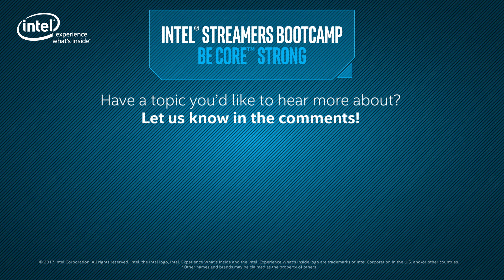CES 2017 Overview | Intel® Streamers Bootcamp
In this video, you'll see the highlights from one of the biggest technology showcases in the world, CES 2017!

The Intel® Streamers Bootcamp is an ongoing series of educational and how-to videos-brought to you by some of the best streamers and top content creators around-covering live streaming, gaming and creativity software, and in-depth hardware topics. If there are any topics you'd like to see, please leave your suggestions in the comments below.

Harness the power of an Intel® Core™ i7 processor-based system and Be Core™ Strong.

[This is an Intel Ad. The content producer was paid by Intel for involvement in this program.]